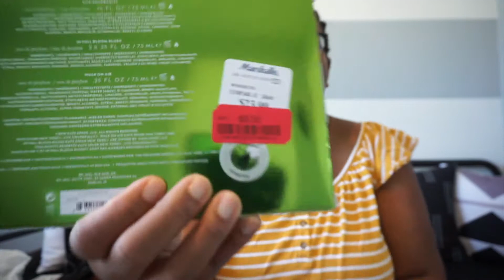HOME GOOD | MARSHALLS HAUL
I picked up some amazing finds!

♡ Tech Items!
Sony A5100
iMovie